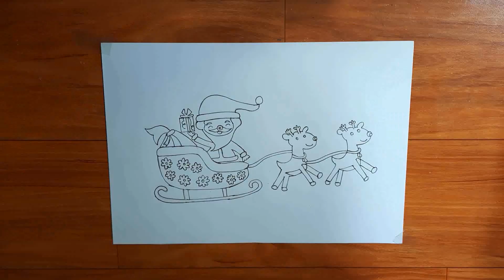Santa Claus Sleigh Dwaring | Santa Claus Drawing |How To Draw Santa Claus | Easy Santa Claus Drawing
OilPastel Drawing
Santa Claus Drawing Using Oil Pastel
Santa Claus Oil Pastel Drawing

እንዴት እንደሚሳል
كيف ترسم
Ինչպես նկարել
necə çəkmək
nola marraztu
কিভাবে আকে
як маляваць
kako crtati
как да рисувам
ಹೇಗೆ ಸೆಳೆಯುವುದು
com dibuixar
сурет салу
sa unsa nga paagi aron sa pagkalos
mmene kudzatunga
如何画
如何畫
nzira yekukwevera
කොහොමද අඳින්නේ
그리는 방법
kako nacrtati
çawa bikujin
hvordan man tegner
ako kresliť
kako narisati
Kiel desegni
kuidas joonistada
Paano Gumuhit
kuinka piirtää
como deseñar
sut i dynnu
როგორ დავხატოთ
איך לצייר
hogyan rajzolj
esi ise
ווי צו ציען
cara menggambar
描く方法
cara nggambar
របៀបគូរ
ວິທີການແຕ້ມ
duci
kā zīmēt
kaip piešti
wéi zeechnen
како да црташ
എങ്ങനെ വരയ്ക്കണം
kif tfassal
me pehea ki te utu
कसे काढावे
хэрхэн зурах
څنګه رسم
چطوری طراحی کنیم
jak narysować
ਕਿਵੇਂ ਖਿੱਚਣਾ ਹੈ
кантип тартат
cum să atragă
как нарисовать
le auala e faalatalata
Како цртати
ho hohela joang
ڪئين ٺاهيو
வரைவது எப்படி
jak kreslit
ఎలా గీయాలి
nasıl çizilir
як намалювати
indlela yokudweba
indlela ukudweba